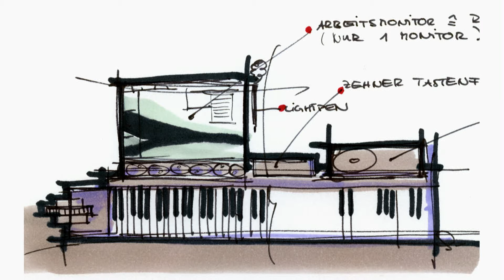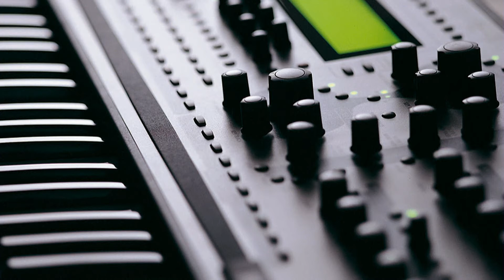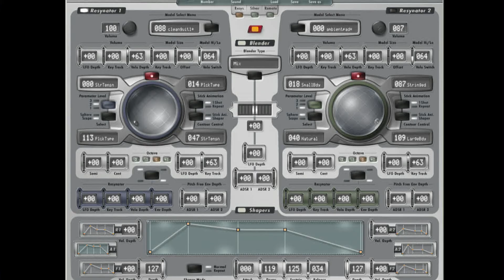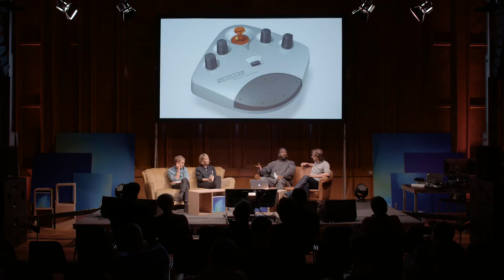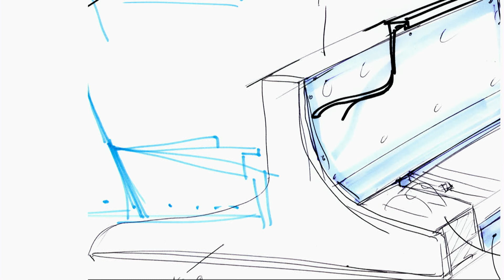The Art of Interface: Axel Hartmann on Synthesizer Design | Loop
Axel Hartmann is an award-winning German industrial designer, renowned for his work on synthesizers. At Loop 2016, Hartmann discussed his career path from musician to industrial design student to his ground-breaking work for companies such as Waldorf, Alesis, Prosoniq, Moog, Arturia, Access and others.